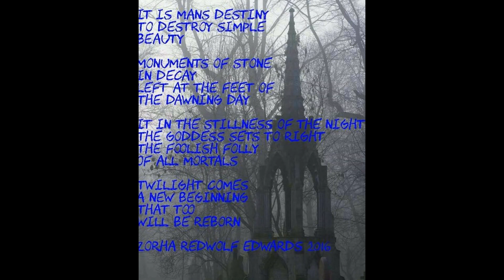Darc Wytch's Shadows 2